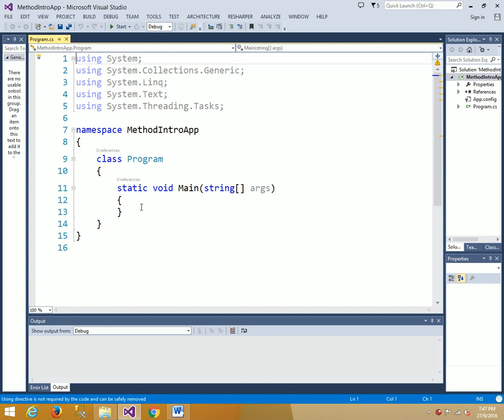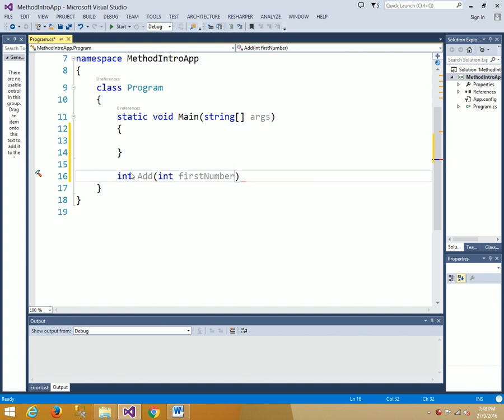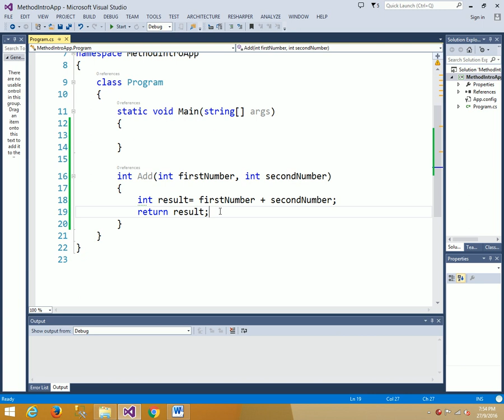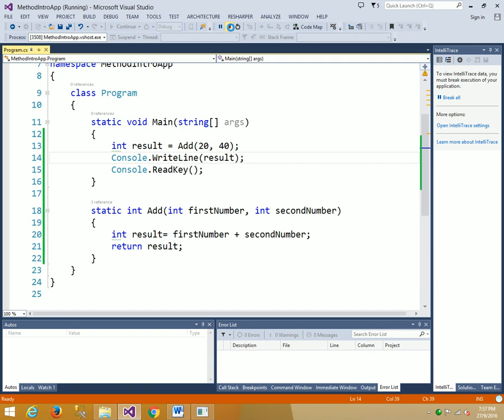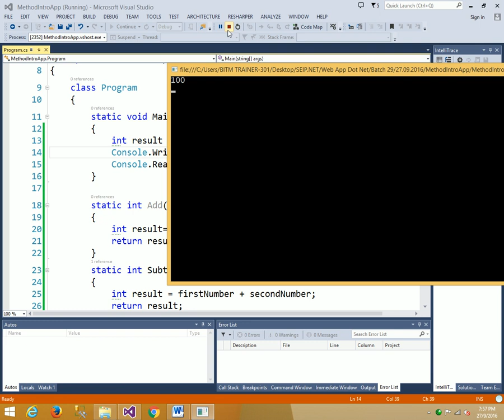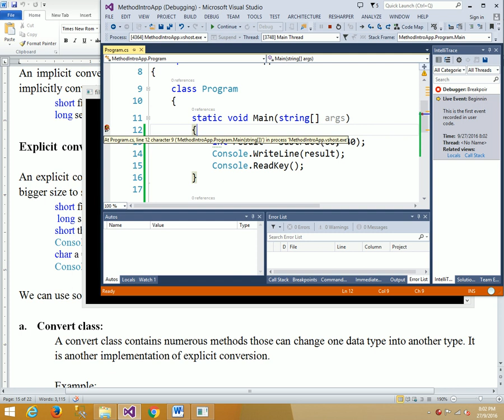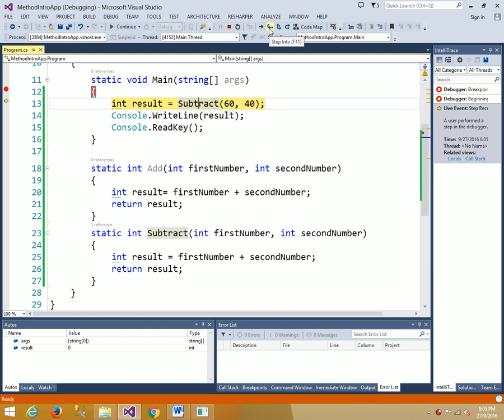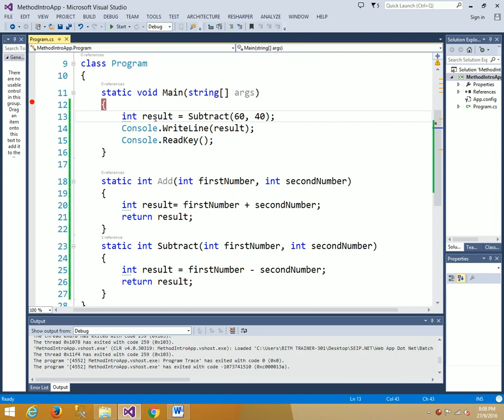ASP.NET C# Bangla Tutorials-9 Method & Debugging